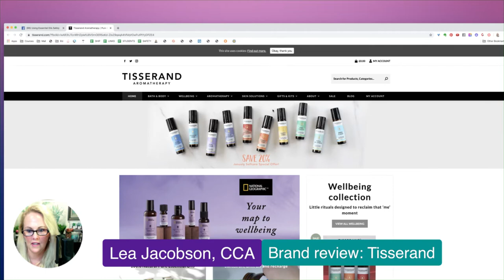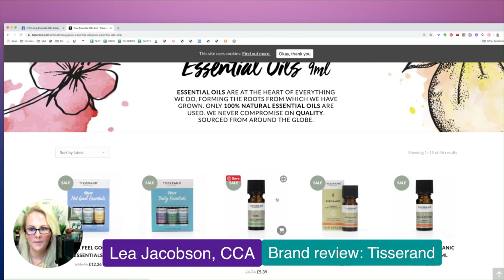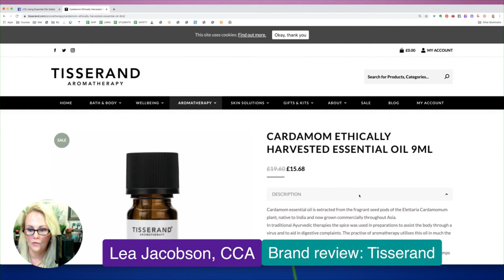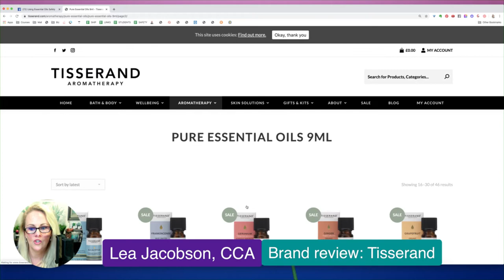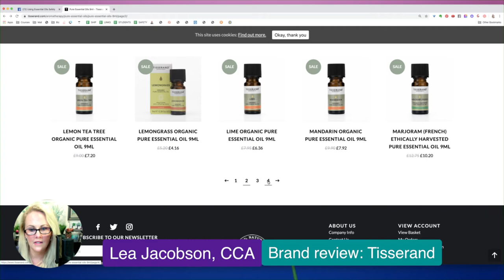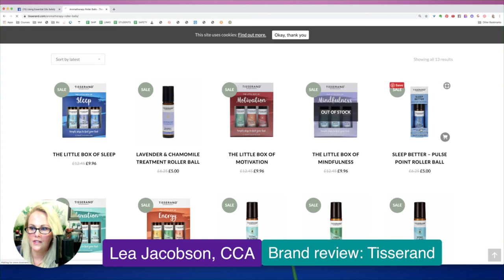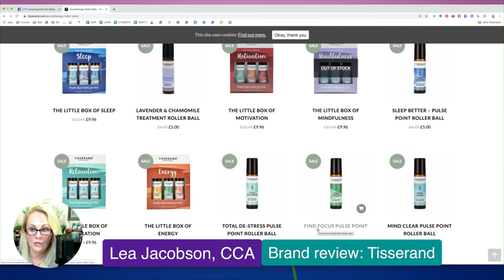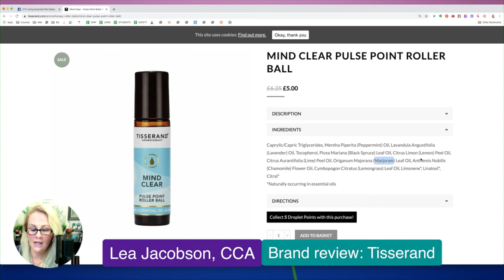Brand Review: Tisserand